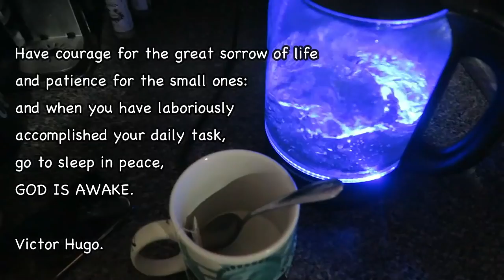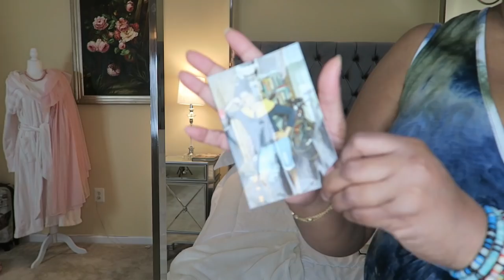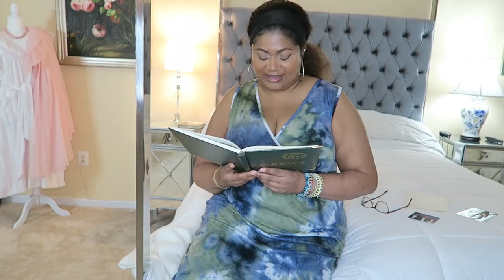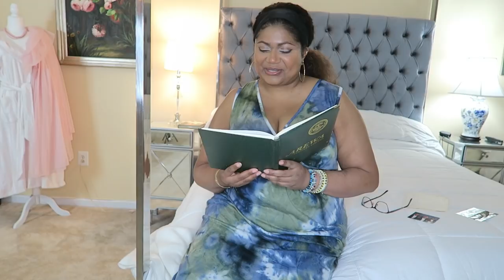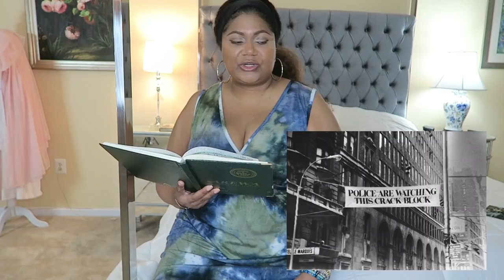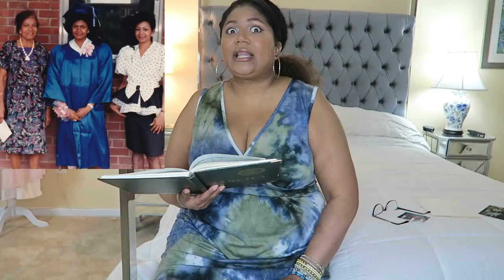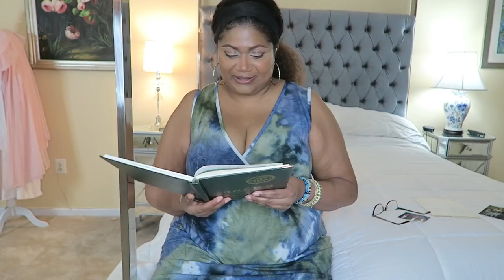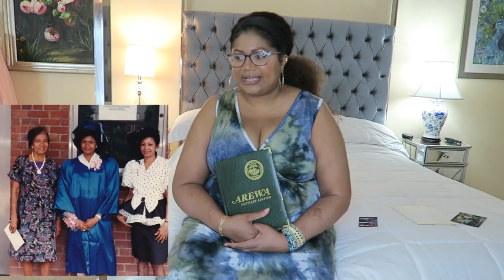AFRICAN in AMERICAN HIGH SCHOOL*HOW MY LIFE CHANGED! Reading my Diary 30 years later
So I picked up my diary again- the one I wrote 30 years ago. It takes me back to my teenage years shortly after moving to the USA. immigrantstory comingtoamerica storytimeThe culture shock and the financial hardships but most importantly programs that offered me an oppportunity to go to the best colleges.

                                                   THE CARIBBEAN FRUIT CAKE BOOK:

***Want to send Bashir a housewarming gift? Here is a registry for some things he needs. Thank you so much in advance.

                                              KITCHEN & HOME:
TEA POT:
1. Tea Bloom microwave & stovetop safe clear glass teapot with removable loose tea glass infuser. Holds 4-5 cups of tea. $25

               OR

2. Tea Bloom Celebration TEA SET complete set includes microwave & stovetop safe clear glass teapot with glass infuser also includes tea warmer and 4 double-walled glass small cups. Also, includes a canister of hand-tied flowering tea blooms $69.99

 PLATE CAKE STAND:
3 Tier Porcelain Embossed cake stand. White. Elegant for dessert, cupcake stand, for dessert, pastry, serving platter, tea party, birthday, or any special occasion. $16.99

Beautiful vintage style light blue and floral 3 Tier ceramic cake stand with free sugar tong.  For dessert, pastry, tea party, or any celebration comes in a gift box.